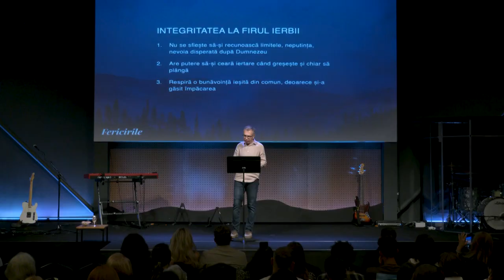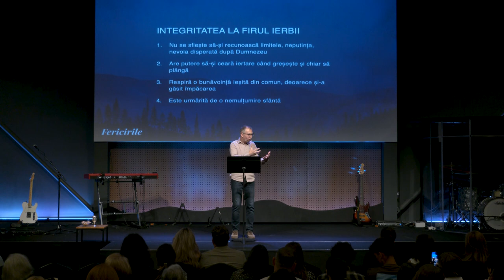Fericirile / Fericiți sunt cei persecutați din cauza dreptății / Teofil Cotrău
"Fericiți sunt cei persecutați din cauza dreptății,
căci a lor este Împărăția Cerurilor!" (Matei 5:10)

Predica de pe Munte este una dintre cele mai cunoscute învățături ale lui Isus, iar Fericirile sunt la baza acesteia. În această serie de mesaje, vom analiza în detaliu fiecare Fericire, explorând ce înseamnă ele pentru noi ca urmași ai lui Hristos în lumea de astăzi. Vom descoperi împreună ce înseamnă cu adevărat să fii binecuvântat de Dumnezeu și cum ne putem trăi viața într-un mod care reflectă valorile Împărăției Cerurilor. Această serie te va provoca să-L găsești pe Isus și să trăiești o viață plăcută lui Dumnezeu.